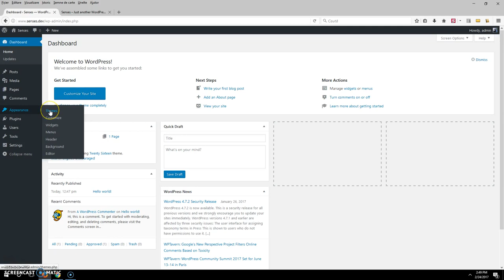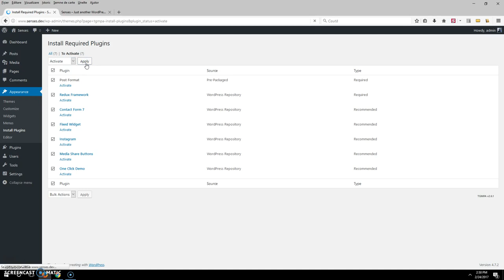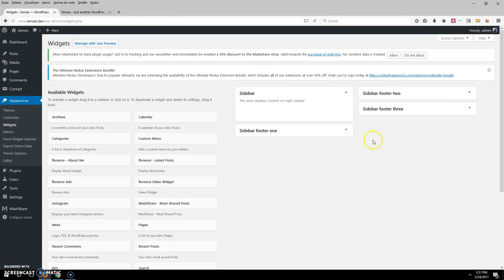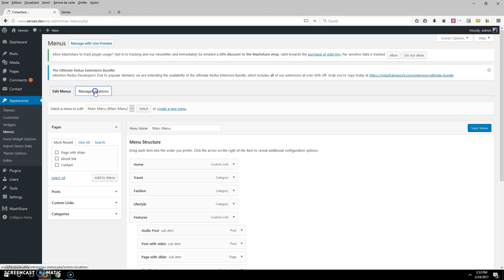Florence-One click demo install